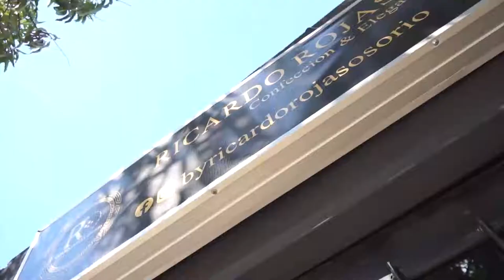OCTAVO MERCADO CAMPESINO RECAUDÓ MÁS DE 32 MILLONES DE PESOS